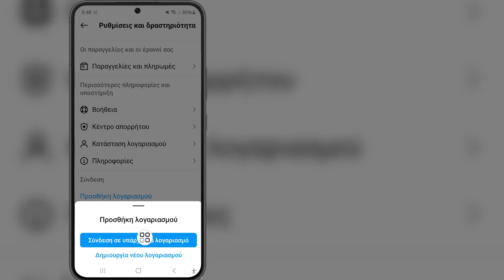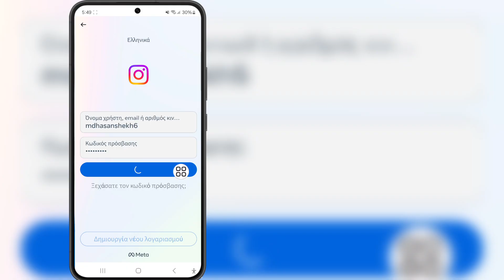Πώς να συνδεθείτε σε άλλον λογαριασμό στο Instagram 2024 | Σύνδεση Instagram Ένας άλλος λογαριασμός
Πώς να συνδεθείτε σε άλλον λογαριασμό στο Instagram 2024 |  Σύνδεση Instagram Ένας άλλος λογαριασμός (Νέα ενημέρωση)

 Σε αυτό το βίντεο θα σας δείξω πώς να συνδεθείτε σε έναν άλλο λογαριασμό στο Instagram 2024 |  Σύνδεση Instagram Ένας άλλος λογαριασμός (Νέα ενημέρωση)

 Συνεχίστε να παρακολουθείτε το βίντεο μέχρι το τέλος Είναι πολύ απλή και εύκολη μέθοδος

Αν έχετε οποιαδήποτε απορία, αφήστε με να σχολιάσω παρακάτω.

 Σχετικές λέξεις-κλειδιά:---

 Πώς να συνδεθείτε σε έναν άλλο λογαριασμό στο Instagram 2024

 Σύνδεση Instagram Ένας άλλος λογαριασμός (Νέα ενημέρωση)

 Πώς να συνδεθείτε σε έναν άλλο λογαριασμό στο Instagram

 Πώς να συνδεθείτε στον δεύτερο λογαριασμό στο Instagram

 Πώς να προσθέσετε έναν άλλο λογαριασμό στο Instagram

 Συνδεθείτε σε άλλο λογαριασμό στο Instagram

 Πώς να αλλάξετε έναν άλλο λογαριασμό στο Instagram

 Πώς να συνδεθείτε σε άλλο λογαριασμό στο Instagram

 Συνδεθείτε στο Instagram σε έναν άλλο λογαριασμό